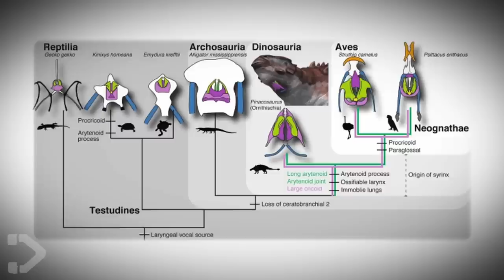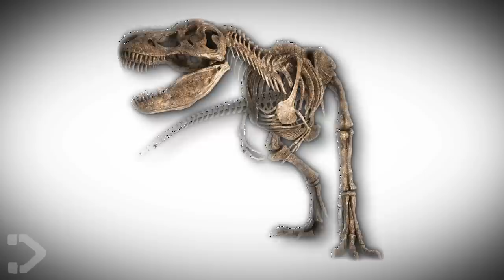First Look At HUGE Meat-Eating Dinosaur DISCOVERED (NEWS)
A deadly new dinosaur has recently been discovered, along with a groundbreaking breakthrough in uncovering what some dinosaurs really did sound like... And if that wasn't enough, we also have an announcement that the people who made the Walking With Dinosaurs series are once again creating a new paleo series "Surviving Earth".  With the new 65 movie right upon us, now is the time to get hyped for some dinosaur goodness.

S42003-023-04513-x